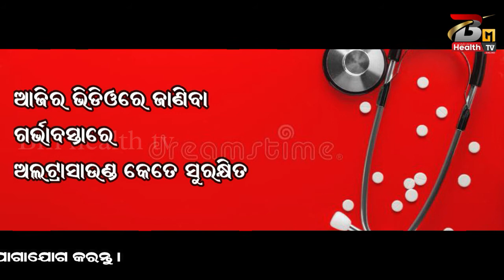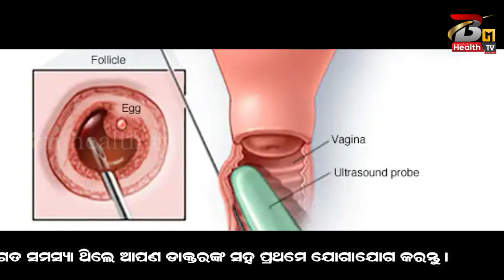Altrasound details in odia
Read Health News, health tips, fitness tips,weight gain,weight Lose, healthy lifestyle tips in Hindi. Get all Health Related Diet and Fitness Care Tips in Odia & Hindi